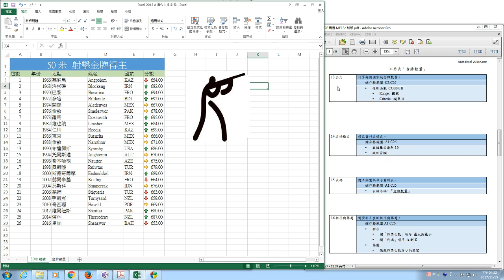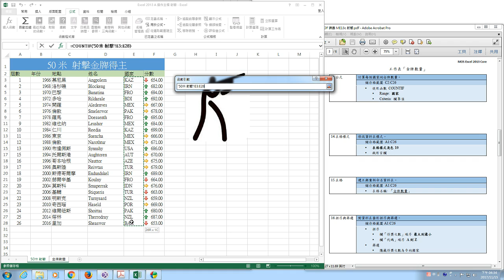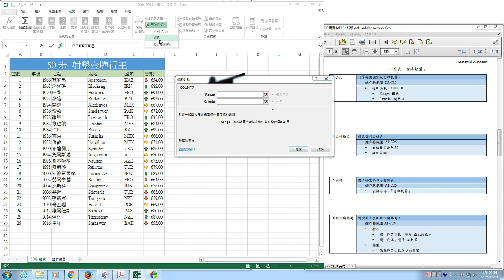Microsoft Office Excel 2013 A題錄音檔 8